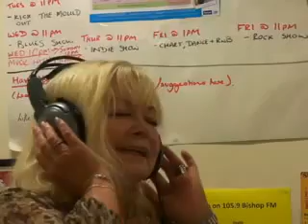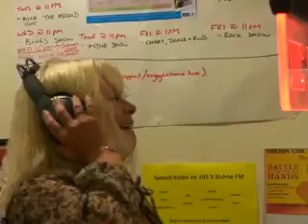The Maggie Ross Band Love Me Like A Man The Blues Show on BishopFM